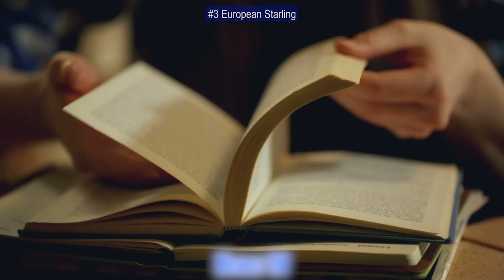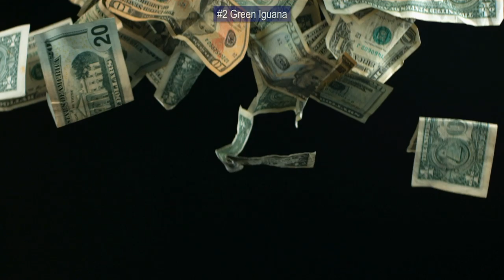6 Pets You Should NEVER Release into the Wild!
From massive pythons to goldfish giants, here are 6 pets you should never release in the wild.

Number 6 Goldfish
Never release a goldfish into the wild! Your pet goldfish may look harmless when its swimming around in its glass bowl, but if it’s released into the wild these little guys become a real problem. They can be an invasive species, and the carp family member is known to start binge eating and they become gigantic! It’s not only that they prey on native species wherever they’re introduced, but another concern factor is their dookie For example, in Lake Tahoe, on the Nevada-California border, the giant goldfish population started affecting the clarity of the lake because their boo boo fueled algae growth. Moreover the harmful chemicals in their excrement can adversely affect native species. In an aquarium, it’s not uncommon for the goldfish to die due to a build-up of their own toxins. To make the long story short, the goldfish eats like there’s no tomorrow and produces skill her poo. Think twice about letting one loose!
Number 5 Burmese Python
The Burmese python is one of those fund snakes that will hug you to Beth. As a constrictor, the python wraps its body around prey then starts to squeeze until it takes its victim’s breath away. Extreme specimens grow to be over 23 feet long. Between 1996 and 2006 about 90,000 pythons were imported into the U.S. to satisfy the country’s demand for pet snakes. Some of these snakes were released by their owners and blossomed into a dangerously invasive species, most notably in Southern Florida. In the places where they’ve become well-established the pythons have reduced fox, rabbit, raccoon, opossum and certain deer populations. They even threaten the already-endangered Florida panther. It got so bad that, in 2013, the state organized a contest for a month in which it offered rewards for captured pythons. This is still an ongoing issue, particularly since the giant serpents don’t have natural adversaries in Florida’s wildlife. American Alligators are their only real threat and there has been a ton of reports of conflicts between the two species. Personally I think an alligator battling a Burmese python make a perfect Florida state flag
Number 4 Rhesus Macaque
Florida is home to more invasive species than any other state in the US, including rhesus macaques. During the late 1930s, a tour operator, known as Captain Tooey, PLZ see if you can get an original pic of him  released 6 monkeys on an island in a river that runs through silver spring national  park, to
get off the island and they just go to town on the park. Fast forward several decades later, the macaques are still thriving along the Silver River area. Exotic pet enthusiasts are usually fascinated by the idea of owning a rhesus macaque. However, they soon realize that this monkey is really bad tempered so keeping it no longer feels like the right decision. Some contact the proper authorities while others simply say to their pets “the wild is you new home”.  Wildlife authorities typically regard feral rhesus macaques as a public health risk. There are more than 1,000 of them living in the Floridian wilderness today and most of those captured tested positive for the her peas B virus. You dirty monkey!

Number 3 European Starling
William Shakespeare indirectly caused a continental ecological disaster. In the late 1800s in New York, local bird enthusiast Eugene Schieffelin released 60 of his pet European starlings in Central Park.  Why would he do such a foolish thing? Because Shakespeare mentioned starlings in Henry IV
Number 2 Green Iguana
In the US, the release of green iguanas has done varied degrees of damage. These large reptiles have destroyed gardens and landscaping. They’ve grown accustomed to eating a plant that’s a primary food source for the endangered Miami blue butterfly. They’ve also been found to invade the burrows of the Florida burrowing owl, a species of special concern. Inexperienced exotic pet owners i
Number 1 Gypsy Moths
In 1869, amateur entomologist Étienne Léopold Trouvelot brought gypsy moths to the US. It was a sort of experiment to see if they could be interbred with silkworms as a boost to the silk industry. At one point, the moths were accidentally released from his Massachusetts home and then gradually